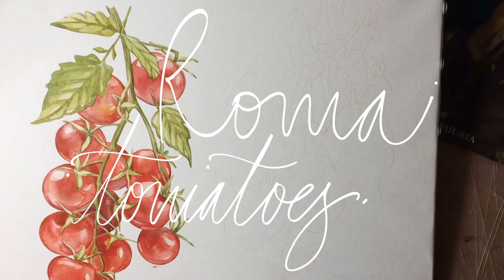Рисую крупные помидоры // Paint Roma tomatoes